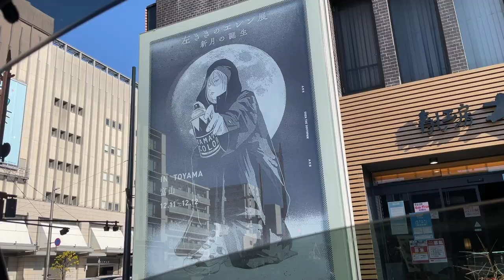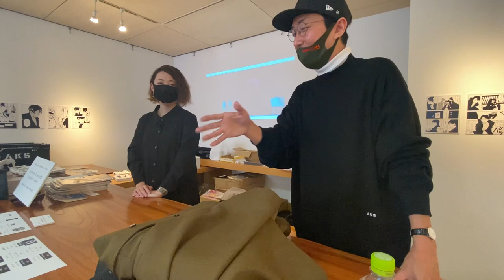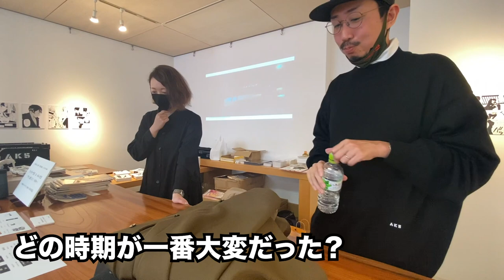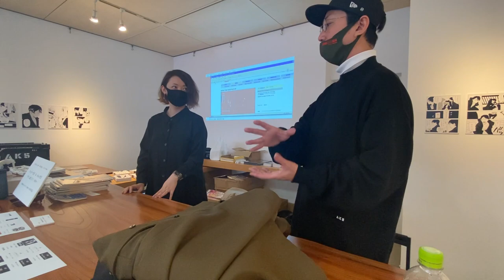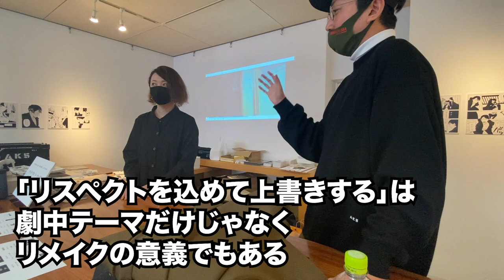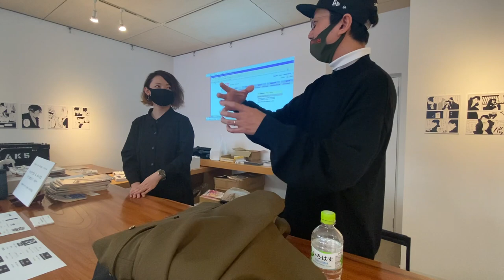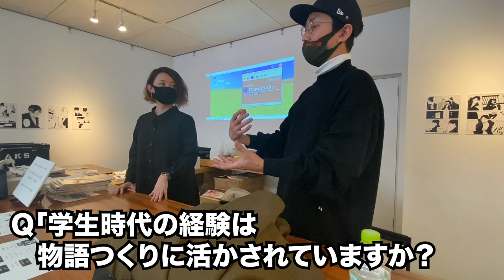「左ききのエレン」ジャンプラ版が完結したら、描けなくなるかも。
富山で開催した「左ききのエレン展-新月の誕生-」作画nifuniさんと原作かっぴーのトークイベントの内容を抜粋してお送りします！

【もくじ】
03:50 すでに完結した作品をリメイクする大変さ
09:45 チェンソーマン、スパイファミリー、ダンダダン…
ヒットを連発する天才編集者・林さんのスゴさ
11:38　連載4年、描くのが最も大変だった時期（ページ）は？
15:30　原作と作画で仕事をするということ。想像を超えなきゃ二人でやる意味が無い！
19:45　「原作に負けないように」「作画に負けないように」
20:48　リメイクする事で失われるもの
22:25　原作至上主義は如何なものか？
26:58　ジャンプラが完結したら、原作版も描けなくなるかも知れない
29:29　nifuniさんは完結後どうする？
33:52　質問コーナー